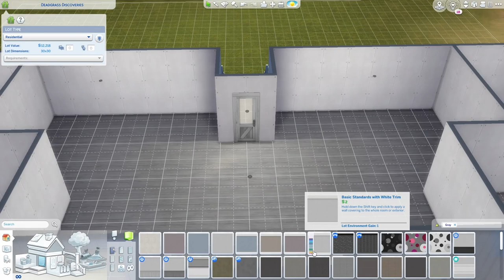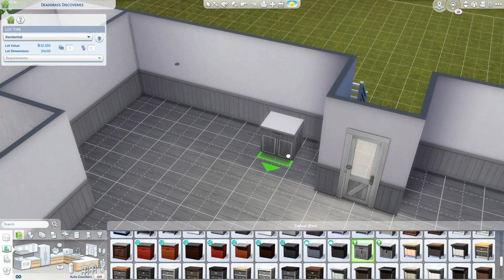Family Home - Sims 4